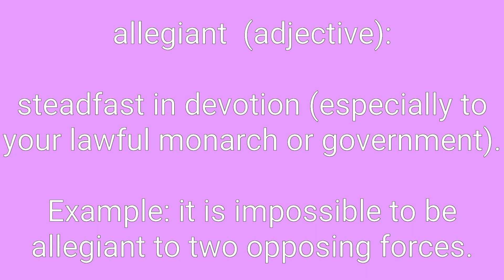Allegiant Definition & Meaning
Definition of allegiant in English. Meaning of allegiant in English. Example of allegiant. Synonyms of allegiant. Spelling of allegiant. How to pronounce allegiant.

allegiant means:
1. steadfast in devotion (especially to your lawful monarch or government).